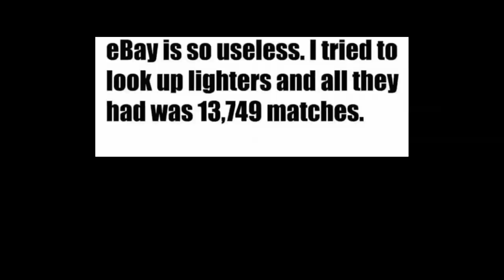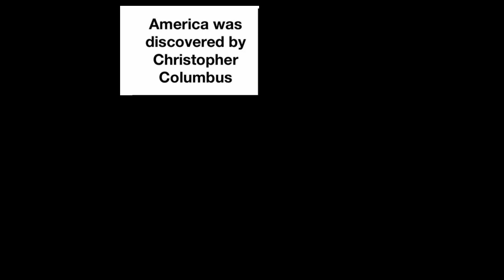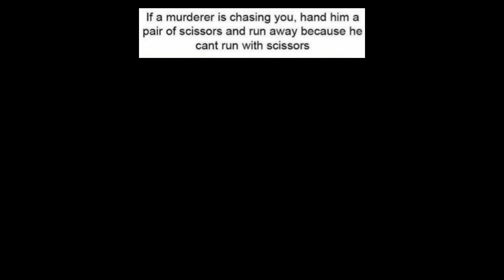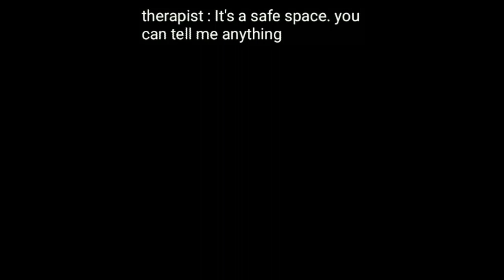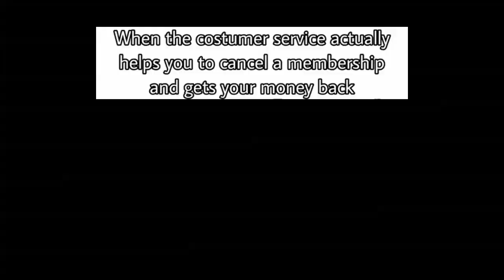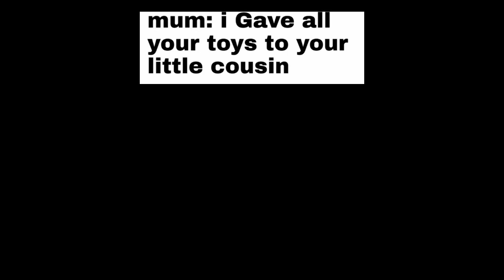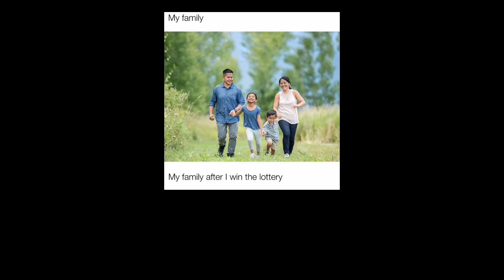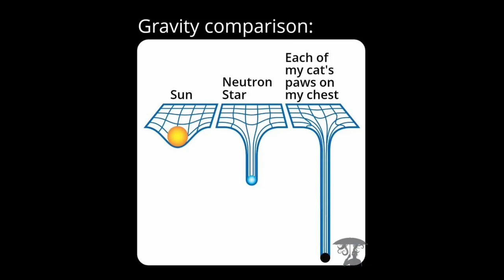Funny Daily Memes 9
Funny memes from random sources, posted daily.